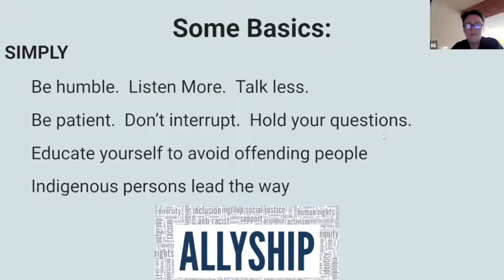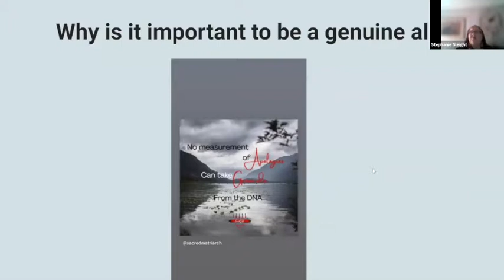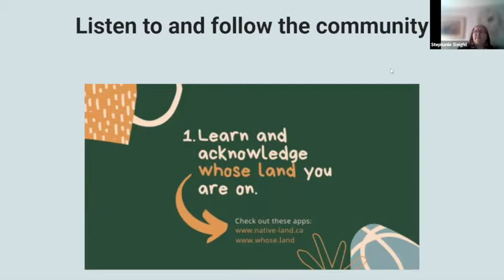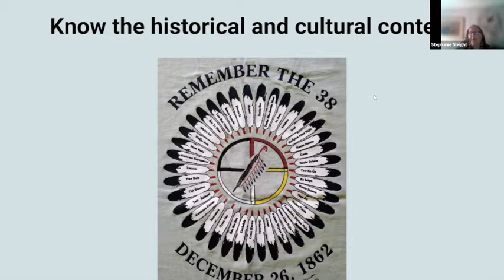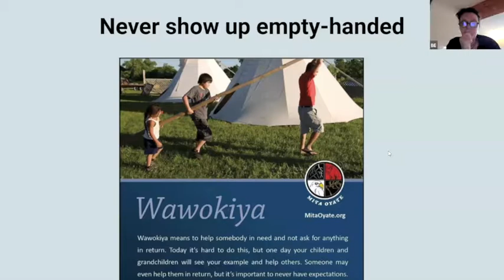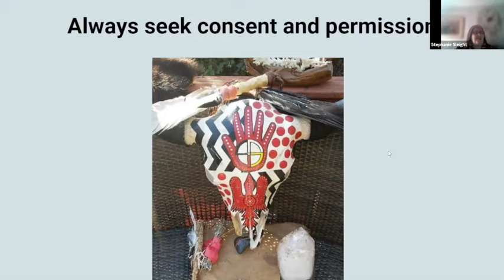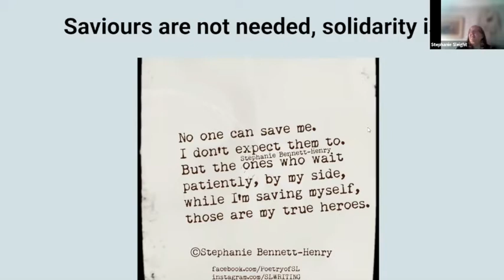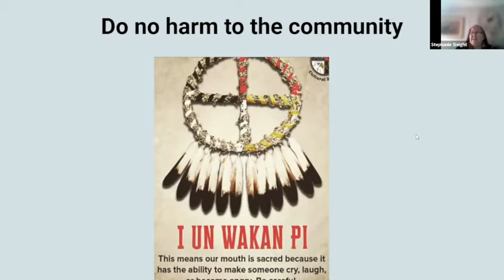#2 ZOOM Essence of Ally ship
In the 5 part themed ZOOM calls the Alinker organized in the first half of 2022, this is the recording of the seminar, how to be an ally for Indigenous people, with Stephanie Sleight and BE Alink